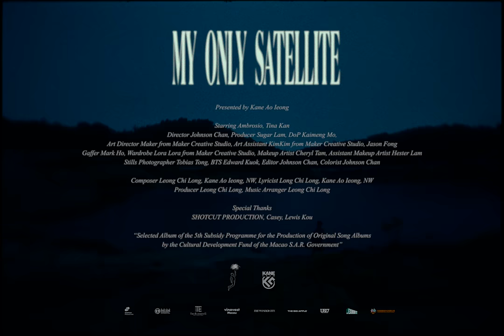歐陽日華 Kane Ao Ieong - 《My Only Satellite》 Official Music Video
—戒不掉 想你的夜晚
我看著天空 想像你現在的模樣—

歐陽日華ＫＡＮＥ　首張個人專輯【ＳＵＮ】
收錄新曲《My Only Satellite》Official MV正式發佈
「唱跳歌手」是刻印在Kane身上最為鮮明的標記，然而在象徵開端，也象徵蛻變的首張個人專輯中，展現的卻是與往昔截然不同的各種面向，就如打開實體CD後圍繞在Kane四周，身處各個「平行時空」的他，穿梭於晨光臨至一刻到深宵闌珊之際，唱盡分秒間變幻莫測的起伏心情。
《My Only Satellite》說的是尋常卻又孤獨的愛戀心情，作為專輯最後一首樂曲，像要把你我拖進主角不由自主沉淪耽溺的深海中，摸不清前路，卻無法控制內心被吸引，因引力而無法放手，只得懷著與日俱增的想念，放任其日復一日地濃烈擴張。
而儘管《My Only Satellite》在音樂總監梁子龍、本地音樂人胡毅宏以及Kane自身的巧手合作下，洋溢著溫柔謐靜的R&B氛圍，MV卻可謂Kane音樂生涯至今最為突破的作品——不但是他首次推出劇情向MV，更力邀拍攝風格濃烈鮮明的Johnson Chan執導，由演員Ambrosio Souza與Tina Kan分別出演男女主角，共譜幻想迷霧中的詭譎神秘異色童話，讓聽者思緒墜落於想念狂妄地爆發的凌晨時份，憶起彼此間曾經重疊的溫度。
◆ 歐陽日華 Kane Ao Ieong◆
《My Only Satellite》
作曲：歐陽日華、梁子龍、胡毅宏
填詞：歐陽日華、梁子龍、胡毅宏
編曲：梁子龍
監製：梁子龍

我看着天空 想像你現在的模樣

我無法否認你的臉龐出現在腦海 My mind is foggy when I’m drunk
我躲在被窩只想把問題都拋開 I swear to god that I am done
你叫我怎麼能放下所有
當我看見你的眼眸
慢慢發現你是我的需要
悄悄對著鏡子點點頭

喝着你最愛的咖啡 還是那種苦味 已經變成習慣了
習慣 你的笑 你的好 不可或缺 般重要
你說 沒了我 怎麼辦 當時不懂回答
現在 無法告訴 你
身上那藍風鈴的氣息 充滿著記憶 陪伴 我每次呼吸

I’m falling, I’m falling from your sky
回憶洗掉了又重來
殘留對你的依賴
只要一直想著你在
就能延續我們的愛

Ya, 所有人都知道我對你的愛像數學難題一樣無解
就像一個夢 纏繞在我的心中

再也感 受不了 你 的 溫度
剩下我自己一個  享 受 孤 獨
沒有你 像沒有光 的 路途
漆黑一片我無法 找 到 出 路

 戒不掉 想你的習慣
You are my Satellite
My only Satellite…

作曲 Composer丨Leong Chi Long, Kane Ao Ieong, NW
作詞 Lyricist丨Leong Chi Long, Kane Ao Ieong, NW
製作人 Producer丨Leong Chi Long
編曲 Music Arranger丨Leong Chi Long

【 影像製作 MV Production 】
製作 Production丨Johnson Film Studio
主演 Starring丨Ambrosio, Tina Kan
導演 Director丨Johnson Chan
製片 Producer丨Sugar Lam
攝影指導 D.O.P丨Kaimeng Mo
美術指導 Art Director丨Maker from Maker Creative Studio
美術助理 Art Assistant丨Kim Kim from Maker Creative Studio, Jason Fong
燈光 Gaffer丨Mark Ho
服裝 Wardrobe丨Lora Lora from Maker Creative Studio
化妝 Makeup Artist丨Cheryl Tam
化妝助理 Assistant Makeup Artist丨Hester Lam
劇照 Still Photographer丨Tobias Tong
幕後花絮 B.T.S丨Edward Kuok
剪接 Editor丨Johnson Chan
調光 Colorist丨Johnson Chan

特別感謝 Special Thanks 丨 Shotcut Production, Casey, Lewis Kou